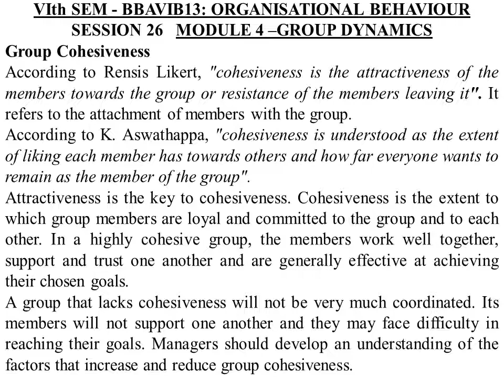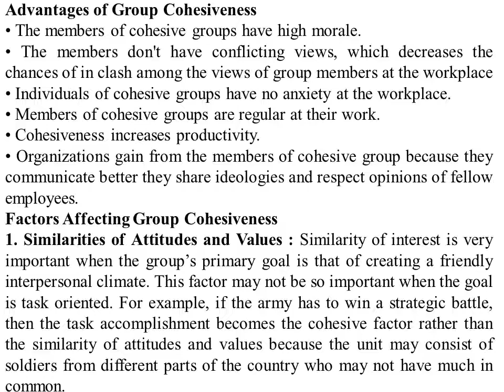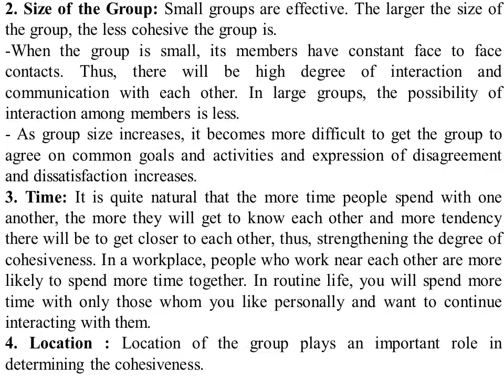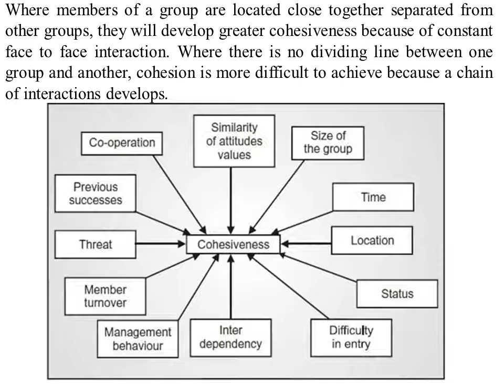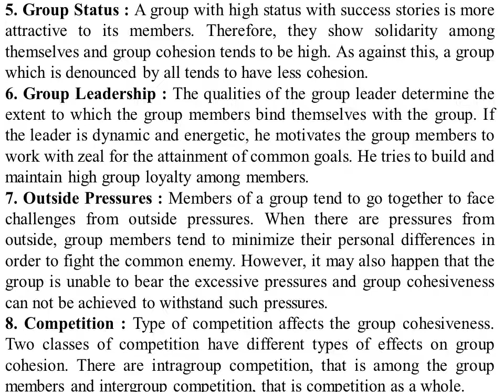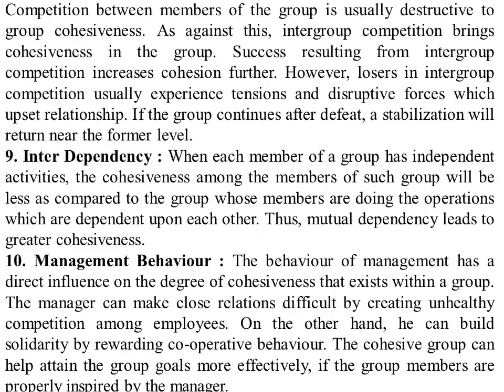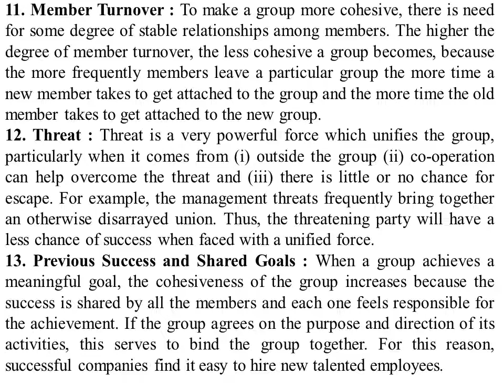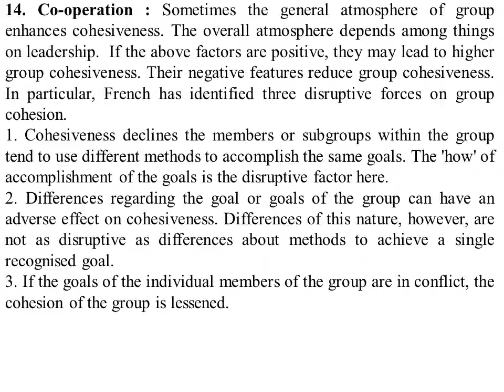O B 26